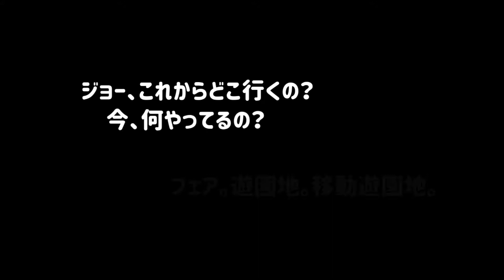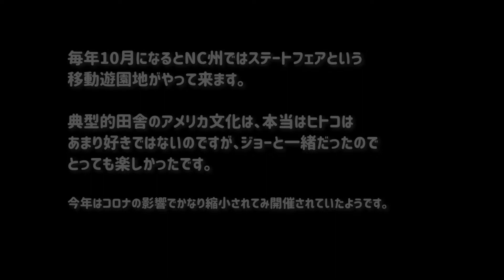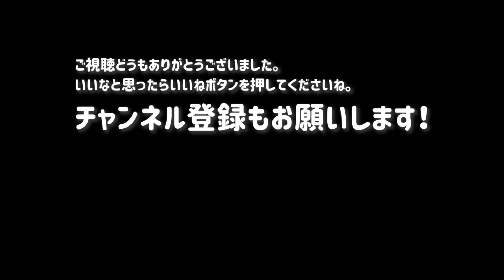【50代カップルのデート先】昨年のメモリーボックスから：アメリカの移動遊園地に行きました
ずっとアメリカと日本の
遠距離恋愛ですが
昨年の今頃
ジョーがアメリカに
やって来ました。

一年経つのは早いなと
懐かしく思い出しながら

今年はコロナの影響で
フェアはかなり小規模ですが
それでも開催されているみたいです。

50代ですが、デートとかもします。
童心に返ってとっても楽しかったですョ。

このチャンネルの紹介動画はこちらです。

ヒトコ：アメリカ在住のシングルマザー。三人の子どものうち上の二人の息子たちは大学生。現在は末娘と二人暮らし。

ジョー：東京在住。アメリカに引っ越すために長年暮らしていたマンションを引き払い現在は父親が一人で生活している実家で仮住まいをしている。